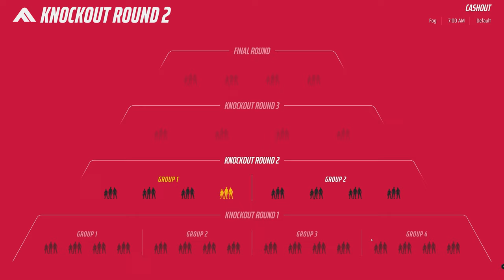THE FINALS GAMEPLAY 4K UHD | MEDIUM CLASS SHOWCASE 🔥🔥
4K QLED ULTRAWIDE - Downscaled to 936p

CPU: RYZEN 1950x Threadripper
AIO: Cooler Master TR4 Edition 360 RGB
GPU: RTX 2080ti
AIO: ThermalTake RGB 360
RAM: 2x16gb Trident Z RGB
Storage: Samsung 970 EVO 500gb NVME
Case: Lian Li Dynamic Razer Edition
Monitor: 5k Ultrawide 120fps | 4K 120hz Sony BRAVIA